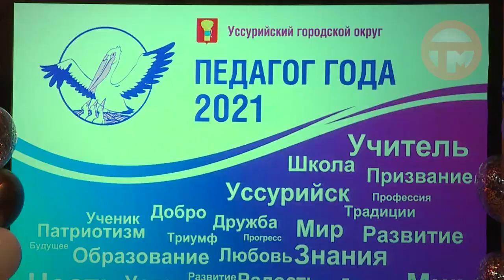В Уссурийске завершился конкурс педмастерства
Лучшие преподаватели названы в Уссурийске. Завершился конкурс профессионального мастерства среди учителей, воспитателей и педагогов дополнительного образования. Имена победителей объявили на торжественном собрании в Центре детского творчества.